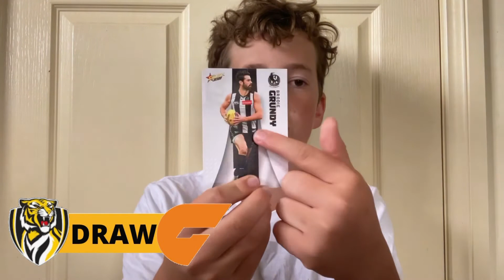Round 2 AFL Tips | Margin Comp + More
Gday guys this is the description where I don’t tell you about my video